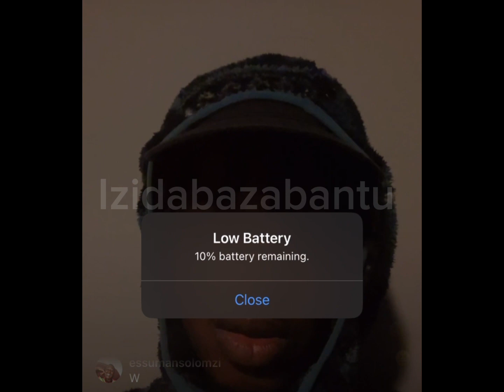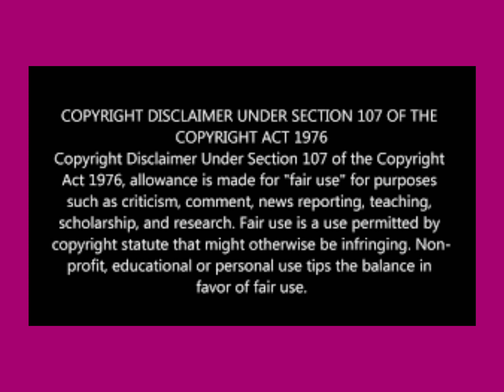Emtee spills the Tea!!